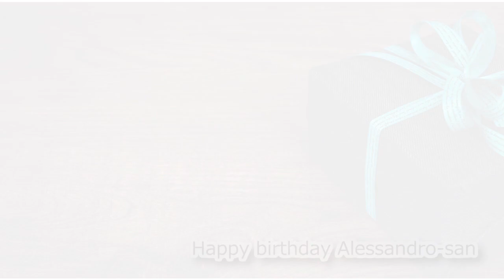Happy birthday Alessandro-san[Plugless 440hz]